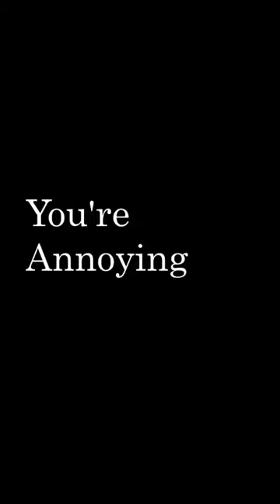This is what your favorite anime winter 2022 says about you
~FB Page Gaming/ Anime: BryanCacholaTV
~FB Page Art, Editing, Photography/ Films Page:  @bcvisualz

I have no rights to the Video/ Images
I have no rights to the Background Music/ SFX or the Original music
I will delete this Immediately.